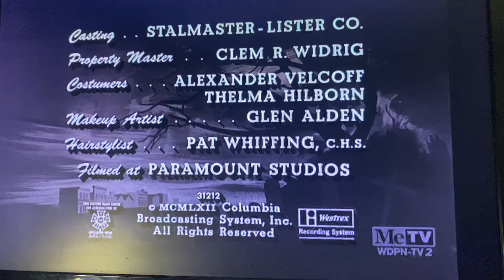CBS Television Network/CBS Television Distribution (x3, 1962/2007) #26